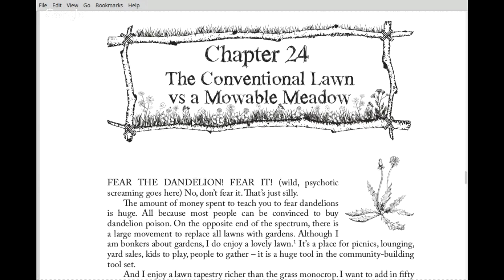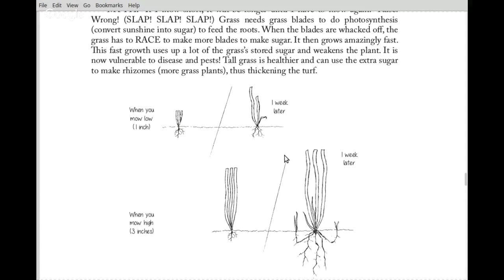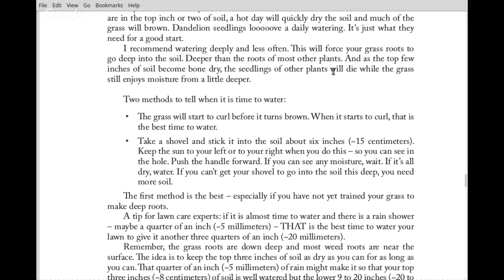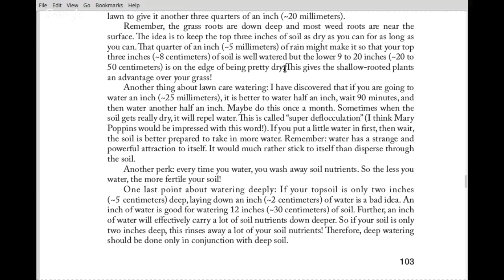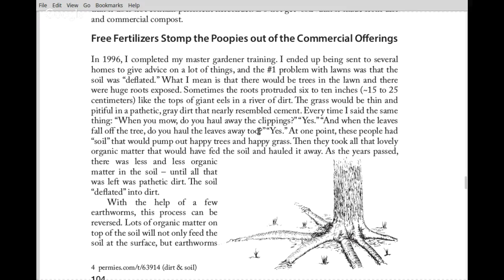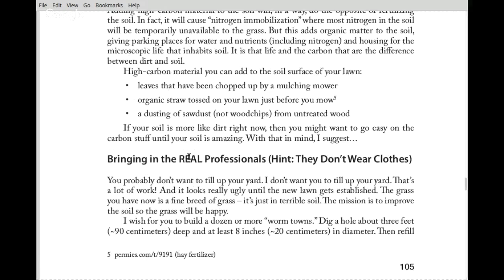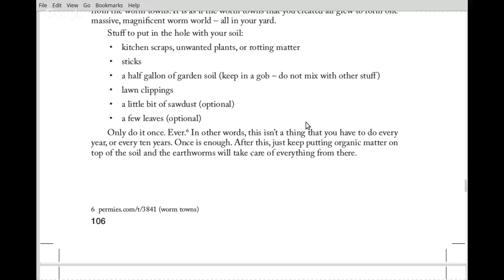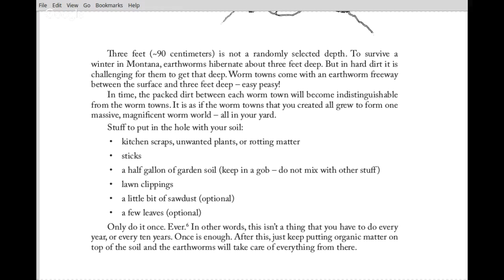chapter 24 the conventional lawn vs a mowable meadow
reading (and commenting on) a chapter from the new book (now at the printer!) "Building a Better World in Your Backyard"